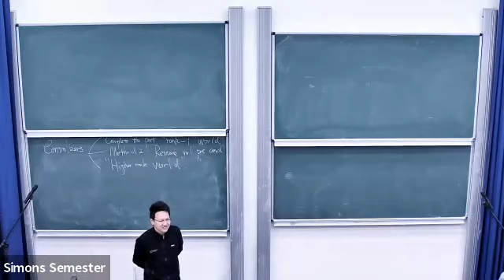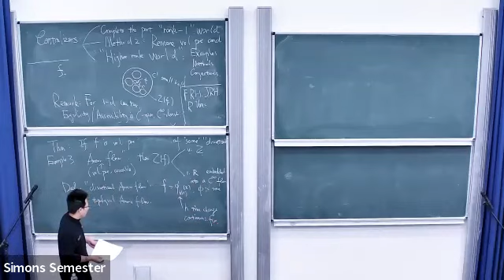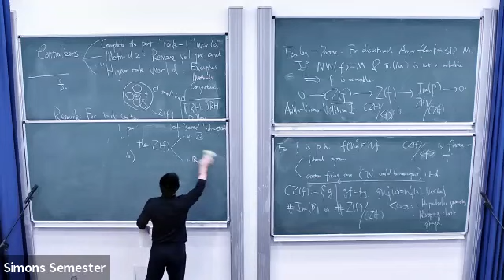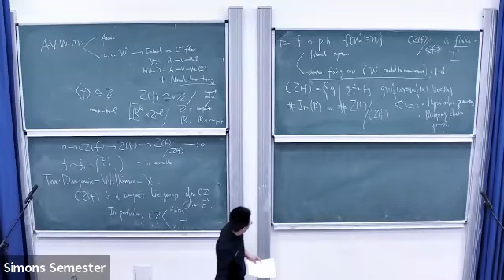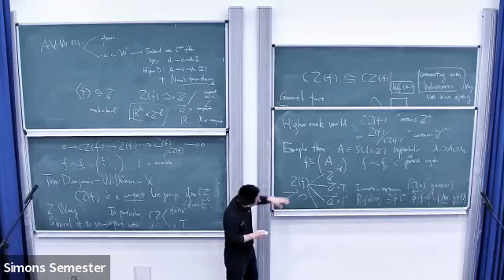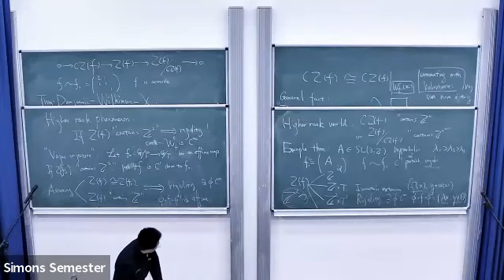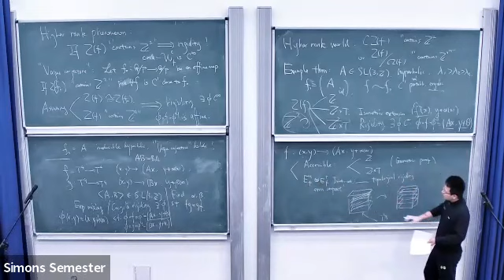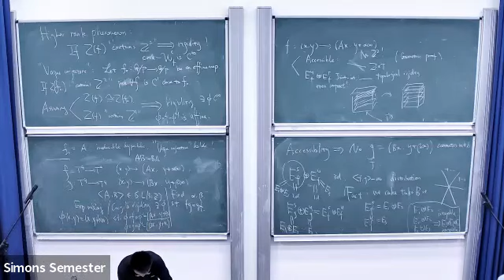Danijela Damjanović / Disheng Xu (KTH / Great Bay University), lecture 6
Title: Methods for studying abelian actions and centralizers

Given a dynamical system f : M → M, where f ∈ Diff (M), generic situation should be that the only smooth coordinate changes of M under which f does not change at all, are powers of f. This is Smale's conjecture, it is proved in C^1 topology by Bonatti-Crovisier-Wilkinson. We will discuss here the non-generic situation, when the smooth centralizer Z(f) = {g ∈ Diff (M): g ◦ f ◦ g^(−1) = f} of f is a larger group. The non-generic situation is in fact typical within the class of algebraic dynamical systems. Algebraic systems are defined via automorphisms and translations on homogeneous spaces G/Γ, where G is a Lie group and Γ a lattice. There has been a large body of work in the direction of showing that if Z(f) is sufficiently large for an Anosov f, then f is essentially algebraic (i.e. f is smoothly conjugate to an algebraic system). This started with the local result of Katok-Spatzier and was then continued in two general directions: obtaining global results while assuming enough Anosov dynamics in Z(f), and in the direction of weakening the Anosov condition to partially hyperbolic and obtaining local or, more recently, semi-local results. The mini-course will consist of 6 lectures where we will cover the following topics:
Lectures 1 and 2. Introduction into local and global rigidity for abelian actions and centralizer rigidity.
Examples and basic invariant structures for abelian actions.
Lecture 3. Two methods: to linearize or not to linearize. Cohomology.
Lecture 4. Focusing on partially hyperbolic conservative dynamics, disintegration of volume along foliations, large centralizer vs pathological center foliation.
Lecture 5. Transitive centralizer and fibered partially hyperbolic systems.
Lecture 6. Focusing on accessible examples: centralizer rigidity and centralizer classification.